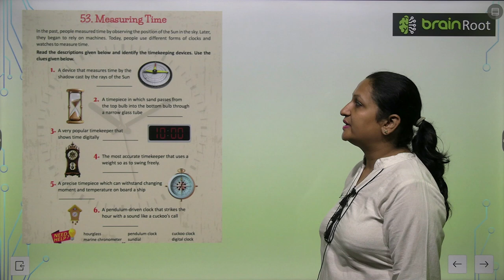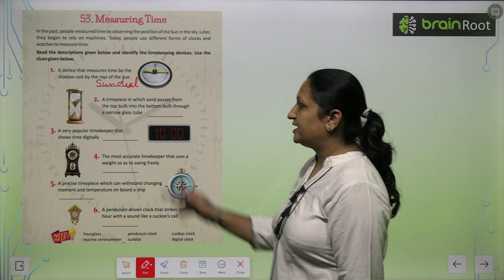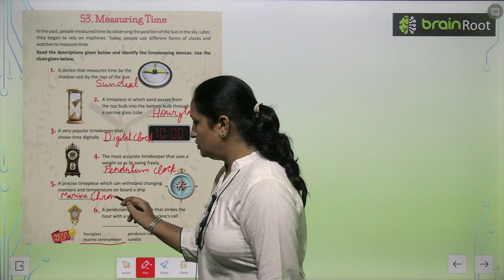AMIT PUBLISHING HOUSE GK CLASS 5 CHAPTER 53